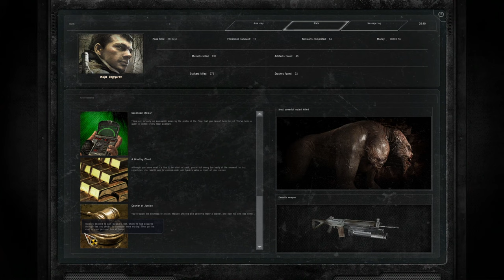S.T.A.L.K.E.R. CoP #14 - Made of Iron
To gain full access to the streets of Pripyat, we'll just need to take on one job for the military. Unfortunately, that job involved fighting a group of elite Monolith fighters, and they're packing a mysterious new weapon.